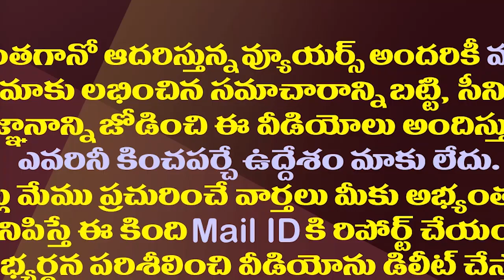ఎన్నికల వేళ జగన్ కీలకనిర్ణయం..విపక్షాల విమర్శలకు చెక్| CM Jagan Is Giving A Big Shock To The Critics